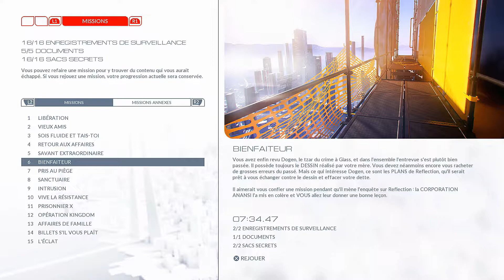Mirror's Edge Catalyst - 06 - Bienfaiteur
Salut salut.

Un autre personage est introdudui: Dogen.

Un vieux connu des messagers, Dogen explique à Faith les problémes causées à cause de son emprisonnement. Elle promet sa dette sera repaié tôt ou tard.

L'une des missions longues composant des actions fluides et on donnera une vue des paysages de Glass en tant qu'on escalade un haut batiment en developement.

À bientôt.